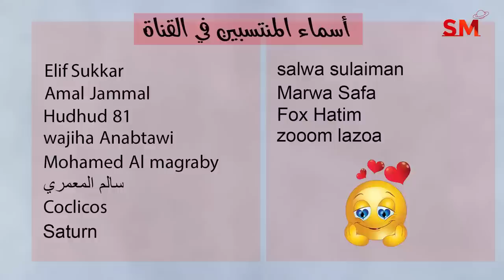توقعات الأبراج اليوم الثلاثاء 14 شباط فبراير 2023 سعيد مناع